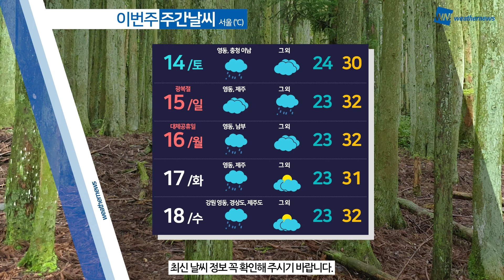[웨더뉴스] 내일의 날씨 (8월 13일)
내일도 곳곳에 비 소식 있겠습니다.

남해안과 제주도에는 기압골의 영향으로 비가 내리겠고, 강원 영동에는 동풍의 영향으로 비가 내리겠는데요.

또한, 내일도 오늘과 비슷한 기온 분포를 보이겠고요.

대기 불안정으로 인해 오후부터 남부 내륙에도 강한 소나기가 내리는 곳이 있겠습니다.